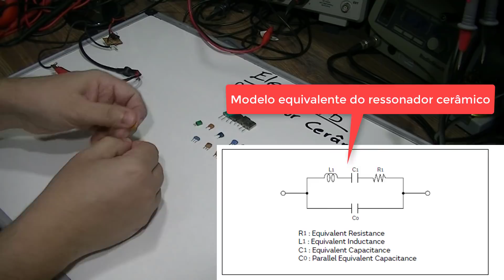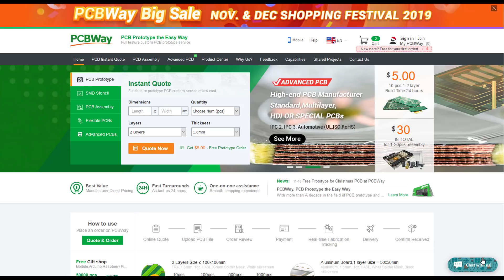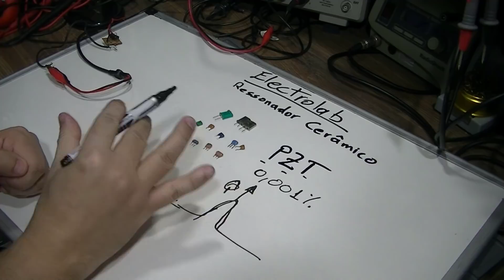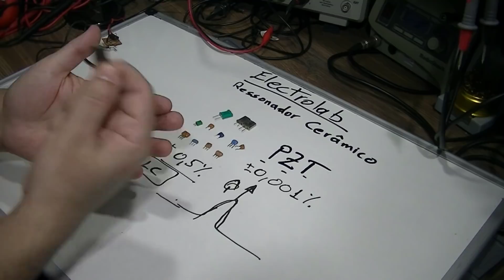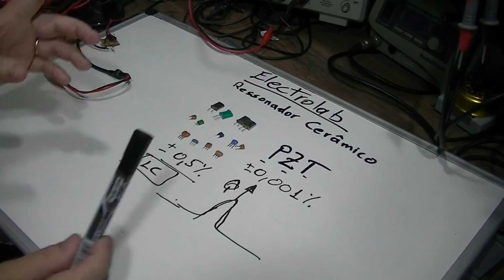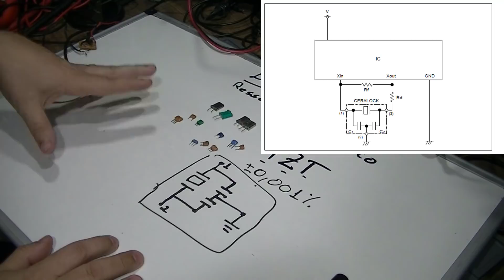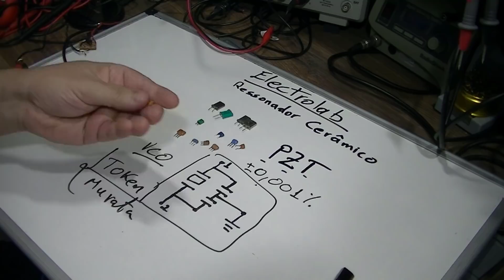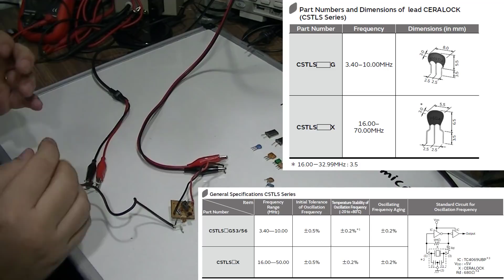Ressonadores Cerâmicos! O que são, como funcionam?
Ressonadores Cerâmicos! O que são, como funcionam? Vamos conhecer esse interessante componente, similar ao cristal, ver como funcionam e suas aplicações!!